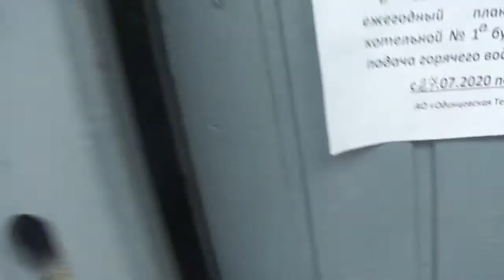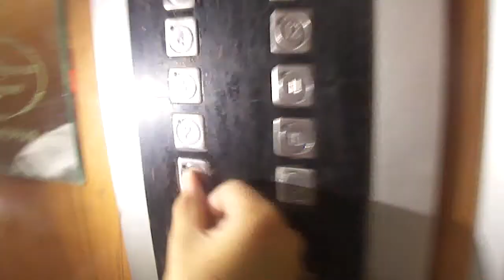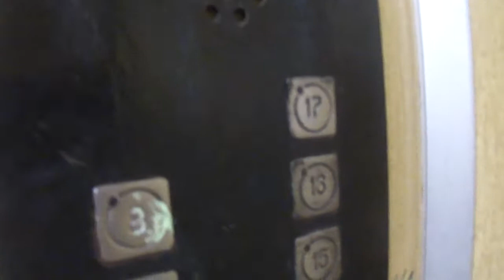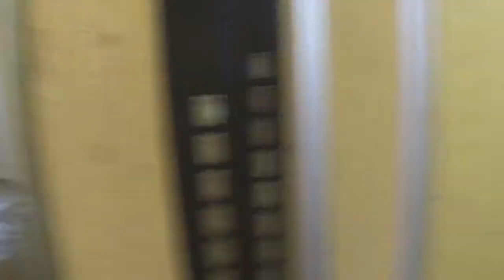Электрические Лифты (Кмз 1995 Г.в Q=400/kg 5.чел V=1m/s Г, Одинцово Россия (27)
Г, Одинцово  Улица  Маршала Неделина, 7А п-1
В Видео Обзоре Участвовал  Артём зубцов

Грузоподъемность Q=400/kg

Вместимость 5.чел

Скорость V=1m/s